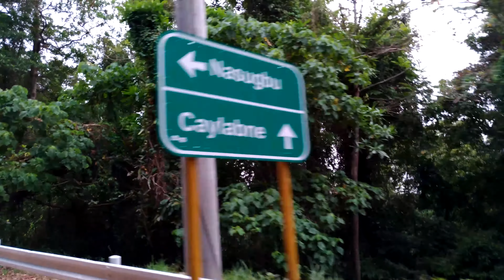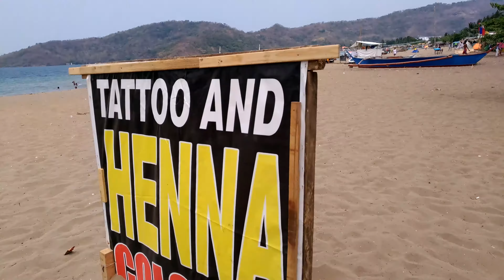SEA SNAKE BITES